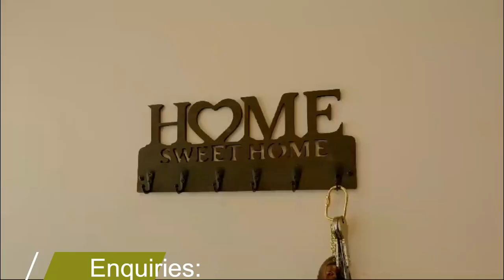interiors, Kannur, Bangalore, Virajpet| Home Interiors Kannur, Bangalore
Home Style Interio | Expert Interior Design & Custom Kitchen Solutions in Kannur, Kasargod, Wayanad & Coorg

Welcome to Home Style Interio, Chempri, Kannur! We specialize in top-notch interior design services, custom implementation, and crafting beautiful kitchen cupboards and shelves using high-quality wood and marine plywood. We proudly serve Kannur, Kasargod, Wayanad, Coorg, and nearby areas like Virajpet, Madikeri, Kanhangad, and Payyannur.

Our services include:
- Interior Design and Space Planning
- Custom Kitchen Cupboard Making
- Wooden and Marine Plywood Shelves
- Full Interior Implementation Solutions

At Home Style Interio, we transform homes with functional and aesthetically pleasing designs tailored to your needs. From modular kitchens to unique shelving solutions, we bring your vision to life.